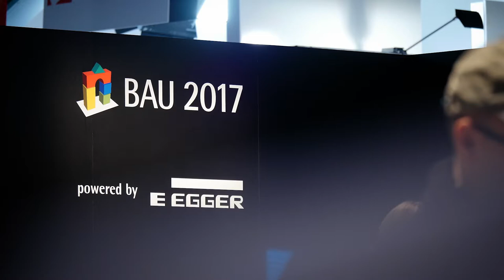Interview with Sophia Xue Bai, Tsinghua University, Beijing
What does the future of building look like in China? At BAU 2017, Sophia Xue Bai explains why, given all the urbanization, it is so important  to breathe life back into rural areas.